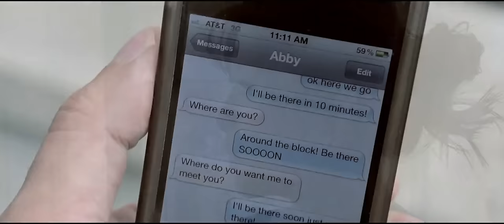D-Pryde - Bottom Dollar ( Music Video )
Young-V